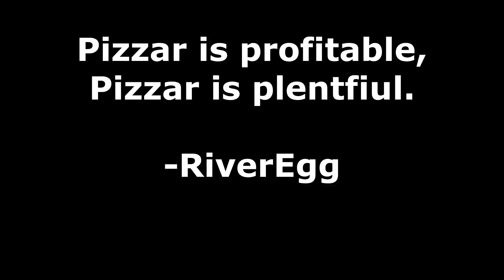PIZZAR -Roblox Criminality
Pizzar is profitable, pizzar is plentiful